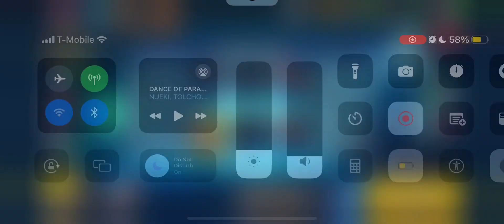Brawl Stars with geng part 2